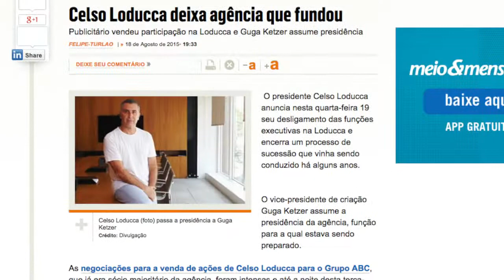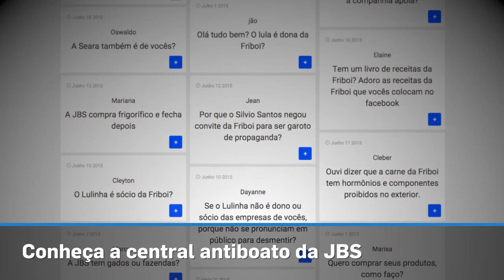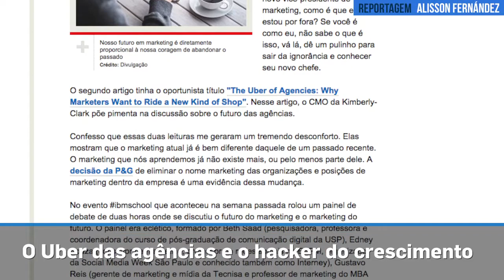Loducca, Novas plataformas e JBS estão entre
O desligamento de Celso Loducca de sua agência, a criação de ações inovadoras em novas plataformas e a central antiboato da JBS estão entre os assuntos mais acessados no site durante a semana.